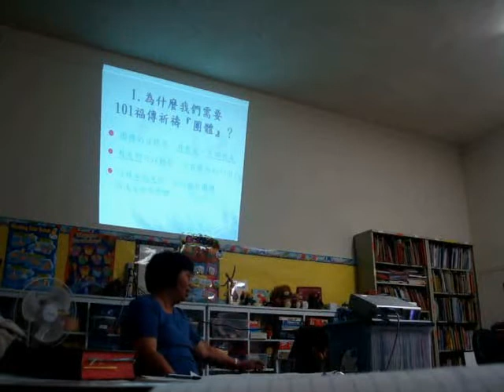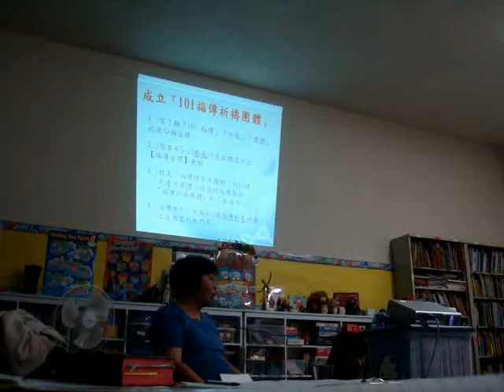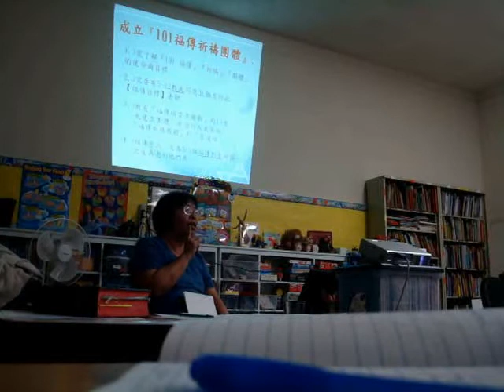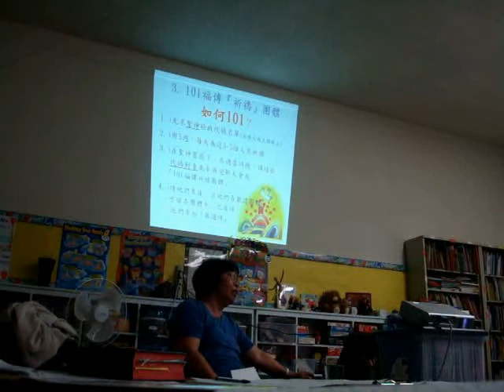SJCCC BurningBush Session 1, Part 1 of 3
SJCCC Chinese Catholic Community Burning Bush Evangelization Training session 1, part 1 from 10/11/2009 (Yvonne Chow)